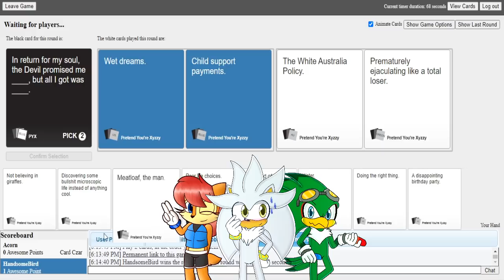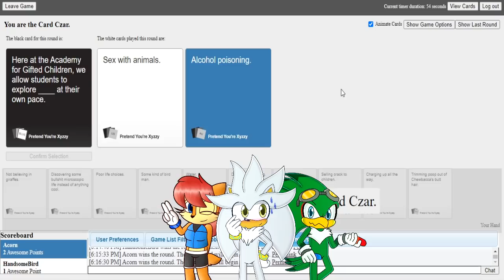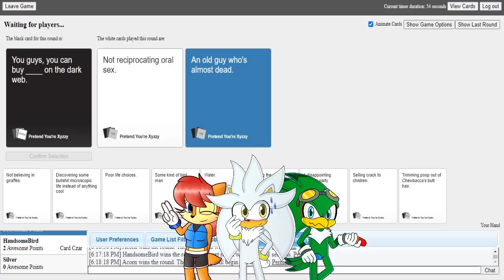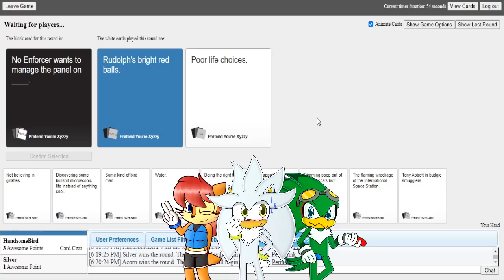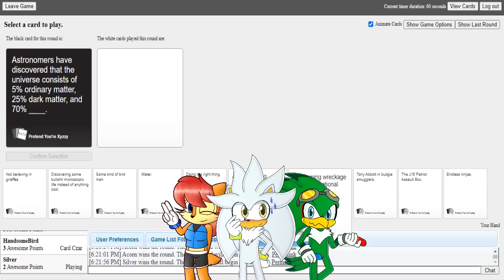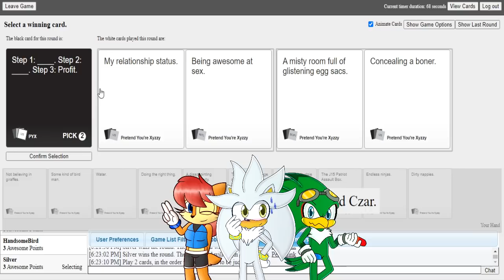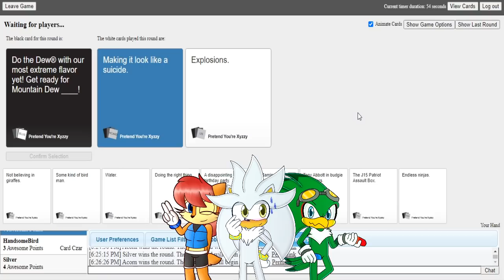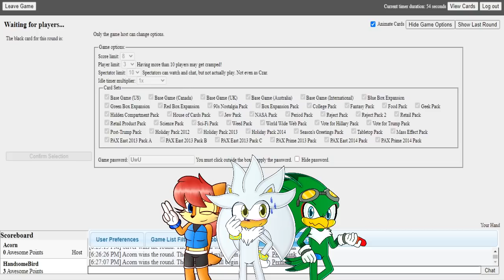Silver, Sally & Jet Play Cards Against Humanity?!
💙Channel Description💙

Hey there my futuristic crew! Silver The Hedgehog here from the future welcoming you to my YouTube channel! This channel features gameplay, reaction videos and collaborations with my friends.

💙Social Media💙

💙Futuristic Friends💙

💙Special Thanks💙

💙Music Used💙